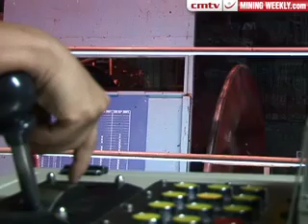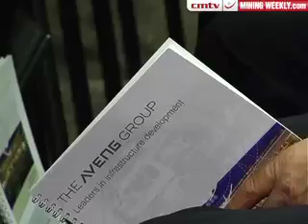Resources Watch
Sasol decelerates its coal-to-liquids project pending clarity on carbon capture and refinery.
Slow transformation in South Africa fuels the nationalisation debate.
And, Aveng talks to us about its acid-mine-drainage solutions.